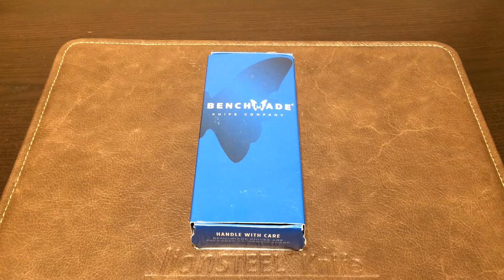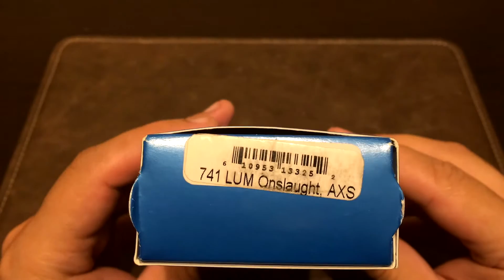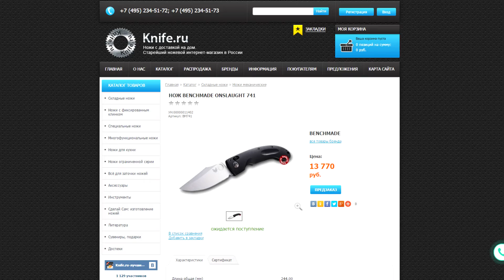Benchmade 741 Onslaught : обзор ножа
Здоровенный складень от Benchmade.

Музыка в видео:
Hardcore_Scm_-_Pipistrelle__trip_hop